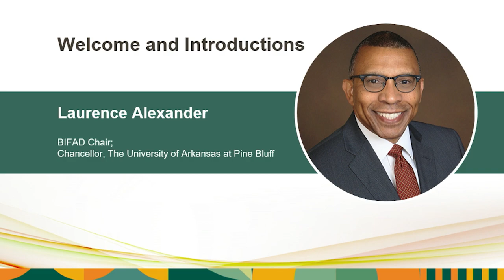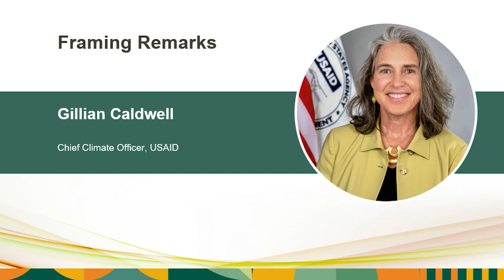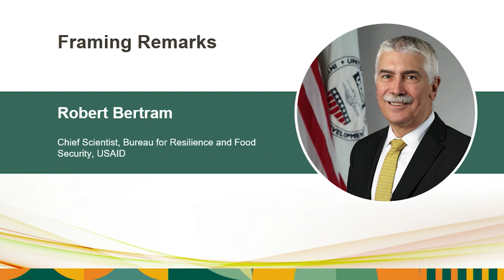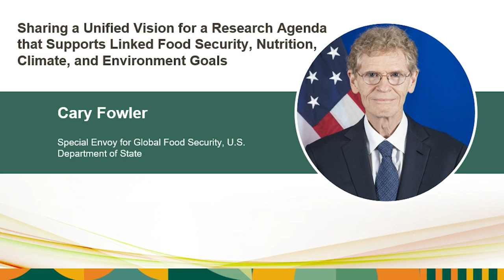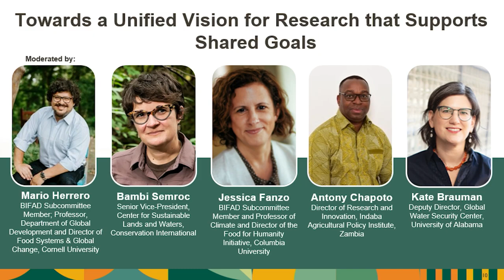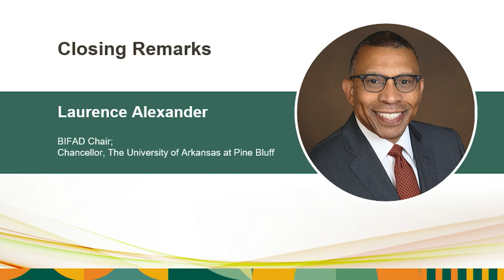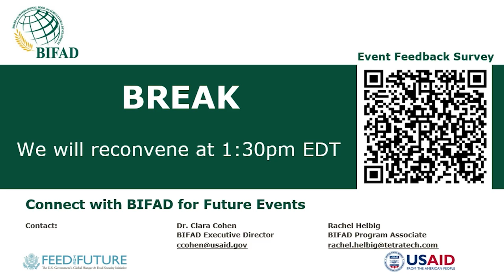BIFAD Public Mtg. & Report Launch: Elevating Climate Change in Agrifood System Programs - Morning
In this video, we present a recording of the Board for International Food and Agricultural Development’s (BIFAD) public meeting titled “Elevating Climate Change Adaptation and Mitigation in USAID’s Agricultural, Nutrition, and Food System Programming to Inform Strategy Implementation: A Discussion of the BIFAD Climate Change Subcommittee Draft Commissioned Report.” This is a recording of the morning session titled “A Vision for USAID Research to Advance Food Security, Nutrition, Climate and Environment Goals”. The meeting was hosted in-person in Washington, DC and online on September 11, 2023.